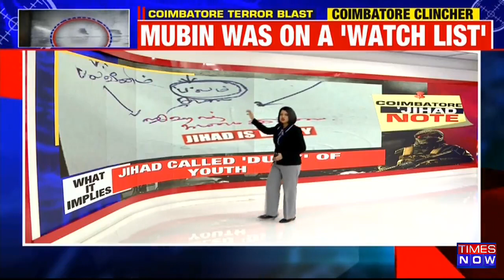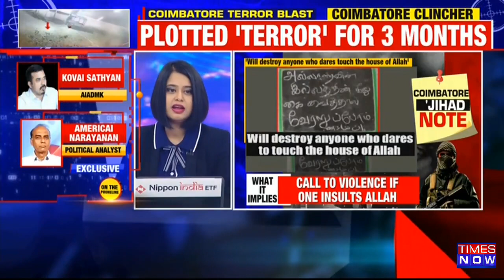Jameesha Mubin Was Among 150 Persons On Watch List In Coimbatore | Breaking News | Times Now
The 150 people on the watch list of the city's intelligence units included Jameesha Mubin, 29, who was murdered in the recent automobile explosion in front of a temple in Coimbatore. On October 23, a bomb shook the heavily industrialised city of Coimbatore in the Tamil Nadu state. The city, which has experienced numerous terrorist attacks and is known as the "Manchester of South India," is once more on its feet. An explosion that occurred close to the Kottai Easwaran Temple recently brought attention to the historic city, which is famed for its textile mills and automobile sector. Jamesha Mubin's car burst into flames in the Coimbatore neighbourhood of Ukkadam while it was still moving. It was four hours before dawn. The Kottai Easwaran Temple is where the incident happened on October 23. Jamesha Mubin's motivation to engage in jihad preparation and her motivation to support the Islamic State have finally come to light. He allegedly had a suicide mission to use his car bomb to destroy a big region, including a Hindu temple.